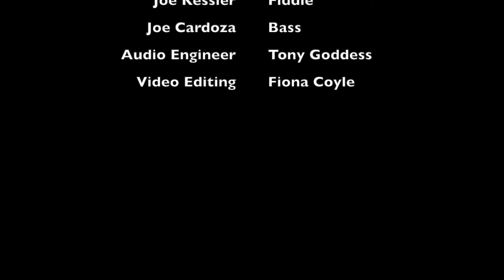Walking by Myself (Coyle)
Jim Coyle recorded live  in 2022 at Bang a Song Studio in Gloucester . With Jimmy Ryan (mandolin) Joe Kessler (fiddle) Joe Cardoza (bass) .Audio by Tony Goddess and Video by Fiona Coyle.